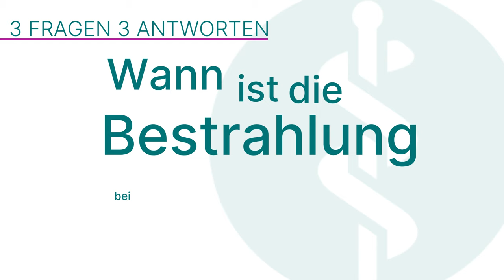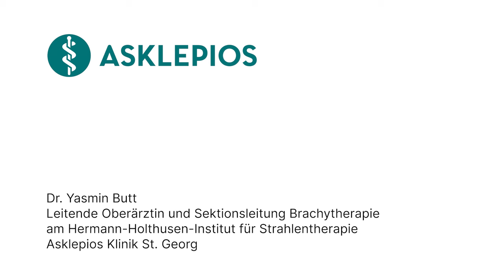Intraoperative Bestrahlung bei retroperitonealen Sarkomen (hinter dem Bauchfell): 3F3A | Asklepios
Die intraoperative Bestrahlung bei retroperitonealen Sarkomen ist eine Behandlungsmethode, bei der der hinter dem Bauchfell gelegene Tumor während einer Operation direkt mit Strahlung behandelt wird. Dadurch kann der Tumor gezielt zerstört werden, während das umliegende gesunde Gewebe geschützt wird. Das Hermann-Holthusen-Institut ist in Norddeutschland das einzige Zentrum für Sarkombestrahlung. Dr. Yasmin Butt, Leitende Oberärztin und Sektionsleitung Brachytherapie am Hermann-Holthusen-Institut für Strahlentherapie an der Asklepios Klinik St. Georg erklärt, wann eine Bestrahlung bei Sarkomen ratsam ist, wie die Bestrahlung durchgeführt wird und warum die Strahlentherapie bei Sarkomen hinter dem Bauchfell von innen durchgeführt wird.